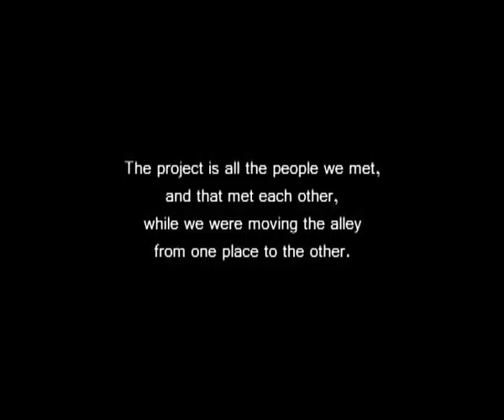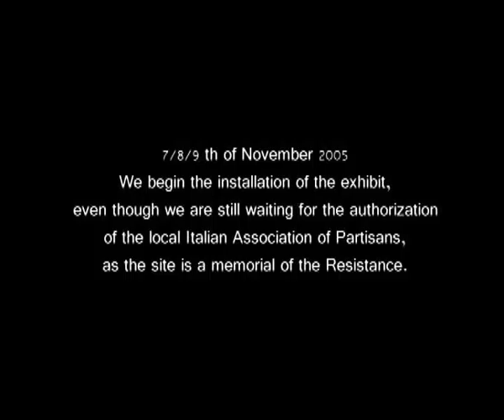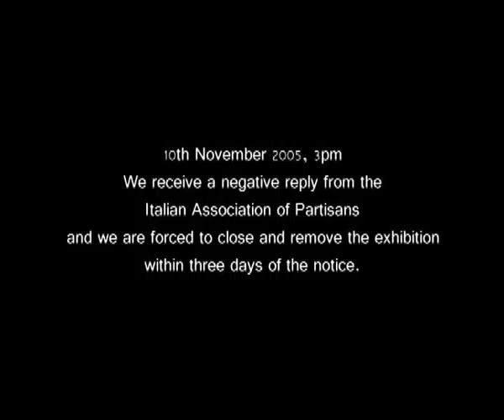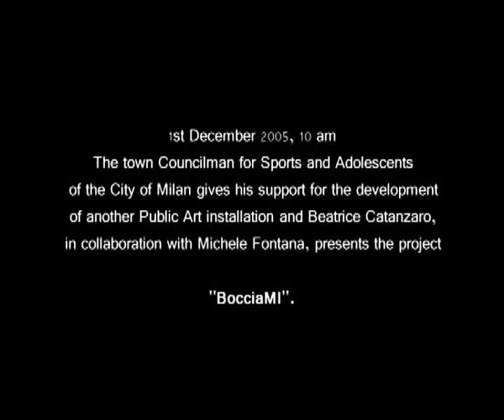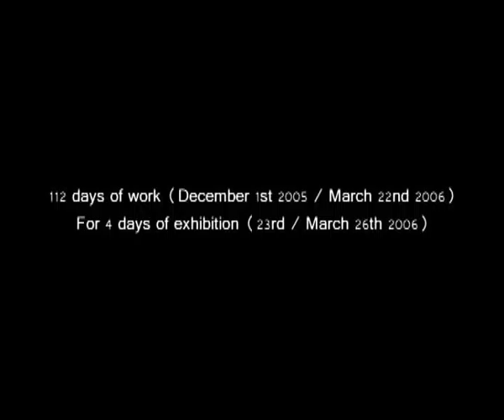bocciami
Temporary public installation
One year participatory project with the bowl association of Milan.
The installation consisted of 3 regular bowls lanes + neon sign.
The idea was to give visibility to a relevant function the city itself has absolved for long time and that the modern metropolis no longer knows how to fulfil:
the role of public space, its being a place of meeting and exchange. The bowls-game was a pretext that embodied a device for generating relations by creating a space for gathering capable of cancelling generational and cultural distances.
For 1 year I frequented bowls associations, learning to play and understanding the social dimension around the game. Many players shared the idea with me and participated
in the development of the work.